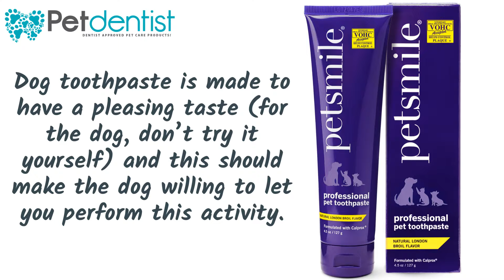How Often Should I Brush My Dog's Teeth | How To Clean My Dog's Teeth |Dog Toothbrush and Toothpaste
How Often Should I Brush My Dog's Teeth And How To Clean My Dog's Teeth Using A Dog Toothbrush And Toothpaste.

Brushing your dogs’ teeth is just good dental hygiene.

Most vets recommend that it be done at least ONCE A DAY to ensure your dog maintains healthy teeth and gums.

 If you’ve not been doing this (and, unfortunately, many people don’t) it’s never too late to start.

The dog should have its own toothbrush and special toothpaste designed for dogs.

Make sure you brush the back teeth in small circles, the same way you would your own, and brush up and down the length of the “pointy” canine teeth.

Dog toothpaste is made to have a pleasing taste (for the dog, don’t try it yourself) and this should make the dog willing to let you perform this activity.

Love Your Pet.❤️Love Their Smile!

Did you find this video helpful? Consider buying a Pet Toothbrush for a shelter home caring for pets?

“You Know How Pet Parents Struggle to find the best way to clean their Pets Teeth!
And how difficult, messy and stressful this can be when trying to care for their dental health.”
𝐖𝐞 𝐒𝐨𝐥𝐯𝐞 𝐓𝐡𝐢𝐬.
We do this by designing, formulating and engineering premium quality dental care products that work and are 𝐸𝐴𝑆𝑌 𝑇𝑂 𝑈𝑆𝐸 with 𝑁𝑂 𝑀𝐸𝑆𝑆 and 𝑁𝑂 𝑆𝑇𝑅𝐸𝑆𝑆! Tring to make life a little easier for you and your beloved pets. Love Your Pet? Love Their Smile! For a Healthier Happier Pet Visit:

💡 𝐓𝐈𝐏𝐒 𝐎𝐍 𝐏𝐄𝐓 𝐃𝐄𝐍𝐓𝐀𝐋 𝐂𝐀𝐑𝐄: Hi there! New to the Petdentist channel? If so, here's what you need to know -- We like pets and animals ALOT, so we use this channel to explore dental health, and effective dental care products, to help you clean your pets teeth, prevent gum disease, and increase happiness and longevity with your pets in an easy no stress way.
Join our growing community for new videos on tips and education in your pets dental health and best oral care hygiene solutions!

Thank you for supporting Petdentist.co.uk so we can continue to provide interesting and relevant content on a regular basis.